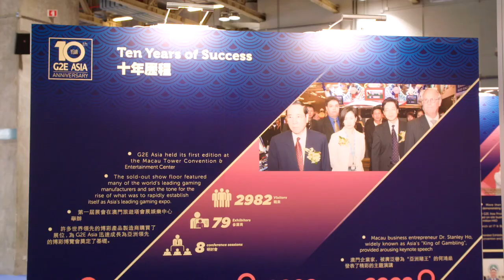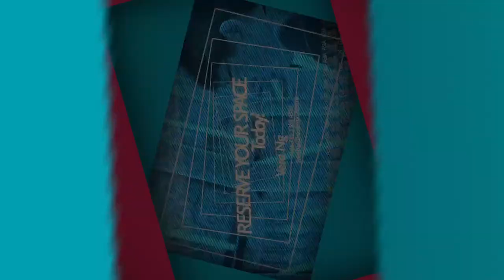G2E Asia 2016 Highlights Video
Global Gaming Expo Asia- the industry‘s one-stop sourcing platform for gaming and entertainment products in Asia.

The 10th edition of G2E Asia was another record-breaking event!
G2E Asia 2016 welcomed nearly 11,000 visitors from more than 80 countries and regions- an 11% increase over last year.